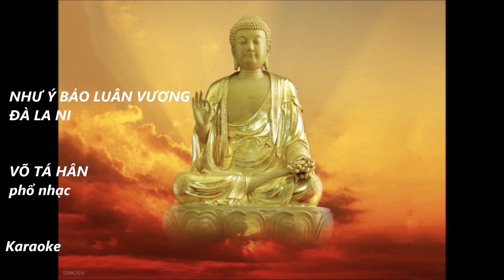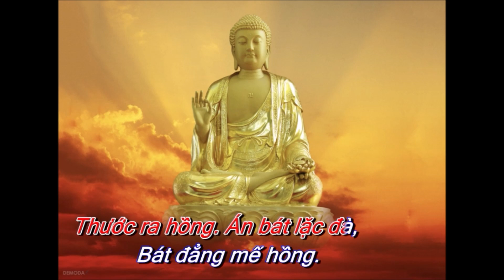Karaoke - NHƯ Ý BẢO LUÂN VƯƠNG ĐÀ LA NI - Võ Tá Hân phổ nhạc